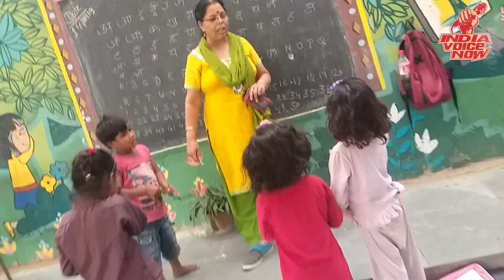Free School Under the Bridge in New Delhi